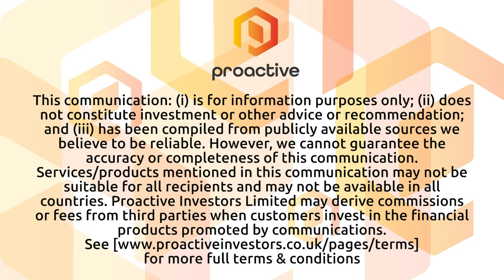Caledonia Mining feeling confident after "outstanding year so far"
Caledonia Mining Corporation PLC (AIM:CMCL, NYSE-A:CMCL) CEO Mark Learmonth speaks to Proactive after releasing third quarter results that show the company has set another quarterly production record, and is continuing to grow well both in terms of revenue and profit.

Learmonth says that in terms of operations, "things are going very nicely" and that the company is now also making headway with its wider strategy of becoming much larger "a multi-asset Zimbabwe-focused gold producer."

Learmonth also highlighted the news that Caledonia has this week brought on stream a new solar power plant at its Blanket mine.